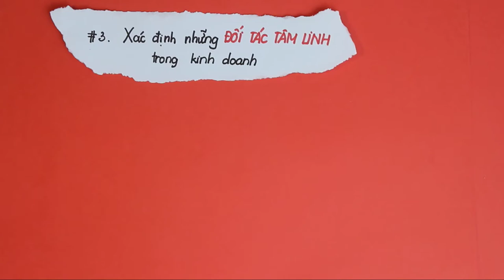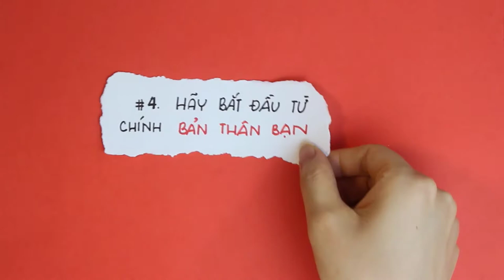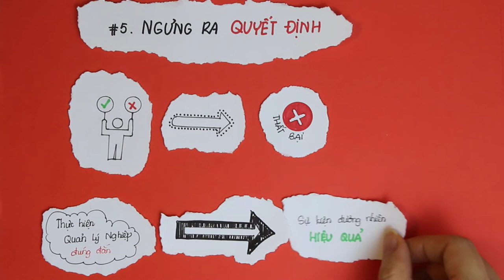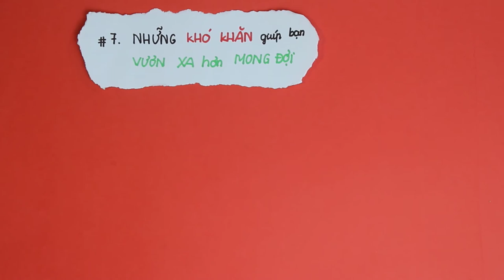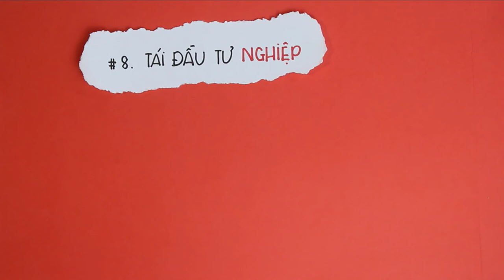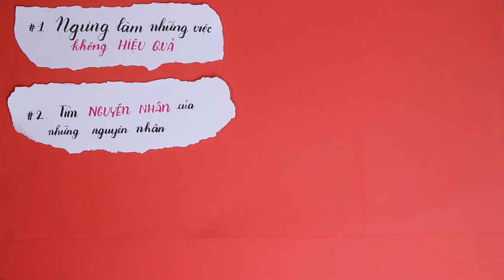QUẢN LÝ NGHIỆP (Michael Roach) | TÓM TẮT SÁCH BẰNG SKETCHNOTE | HANGSN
Video của mình tóm tắt cuốn sách "QUẢN LÝ NGHIỆP" của Michael Roach, Lâm Christie và Michael Gordon.

Thành công, CHẮC CHẮN.

Cuốn sách gửi tới bạn cách thức hoàn toàn mới mẻ để thành công trong mọi công việc, dự án của mình. Nó LUÔN hiệu quả!!!

Bí mật đó là gì? Hãy cùng mình khám phá nhé!